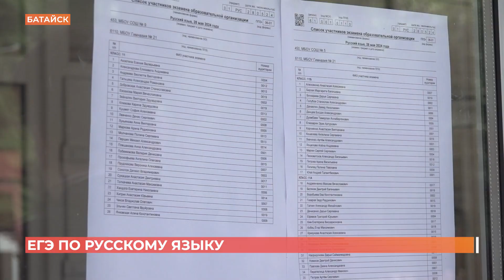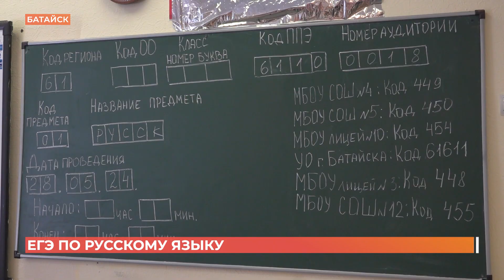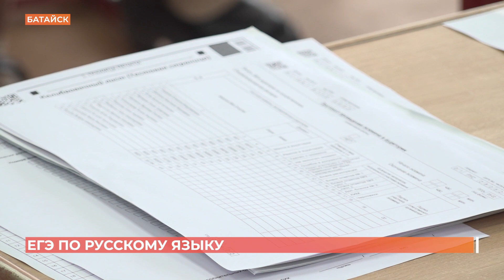Первый из двух обязательных ЕГЭ - по русскому языку - сдавали сегодня в Ростове и области